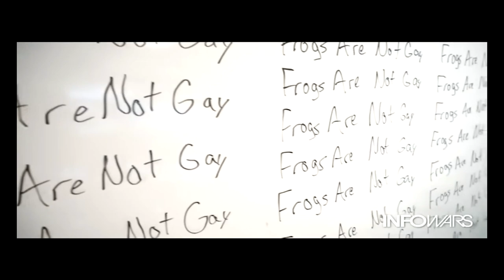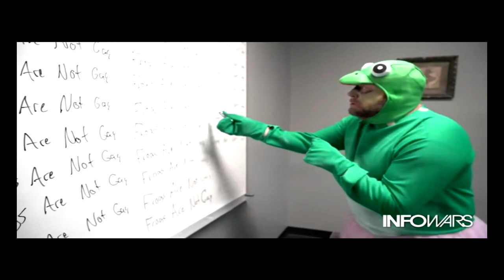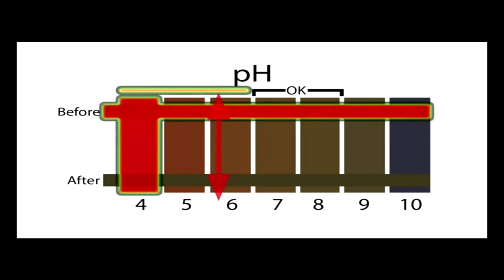Alex Jones the Carefree Gay Frog. Funny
Clip from Infowars Broadcast on 3 Nov 2018.  Alex Jones allows show clips from Infowars to be re-uploaded and distributed.  please feel free to copy and  mirror this clip.

Mutated 4 eyed Gay Frog visits Infowars set to Discuss Water Contamination causing health problems and causing hormonal changes in frogs that causes  male frogs  to fertilize other  frogs instead of female frogs